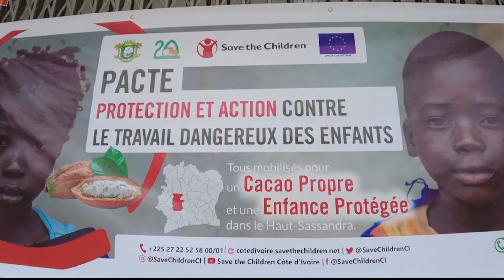Journée Mondiale de la Lutte contre la Traite des personnes 2022 : Déclaration du Gouvernement